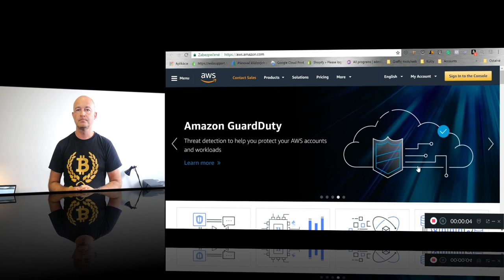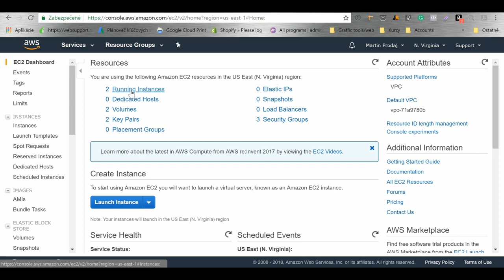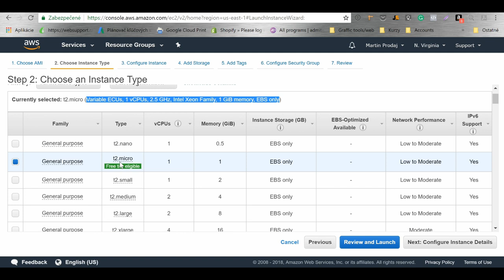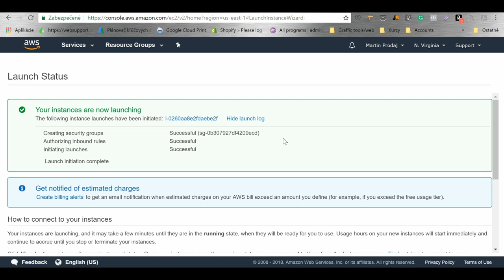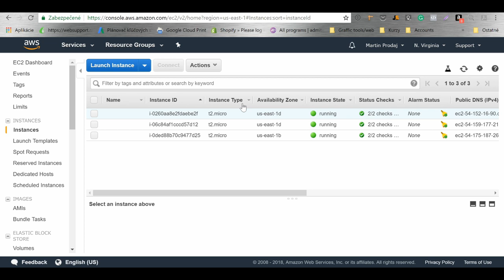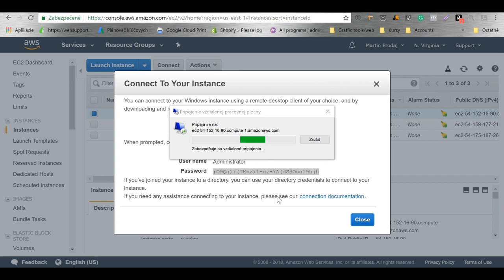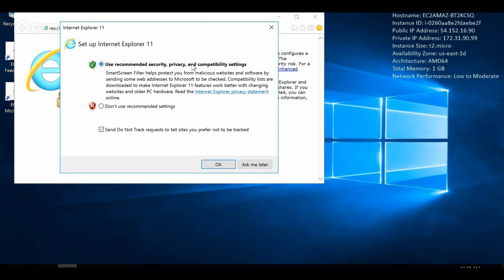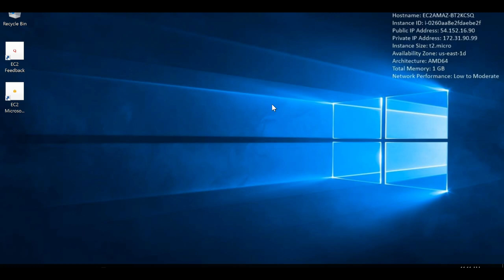Ako si postaviť server na Amazon AWS